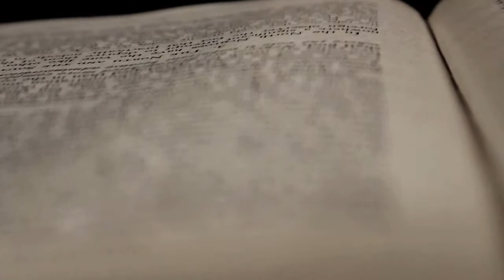SomaSleep by Lance McCormick and Lauren Radel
This is a video composite animation, mixing video, still images, and hand drawn elements. The concept of this project is to raise awareness about the viewer's role in a technologically advanced world. We were inspired by the books 1984, Brave New World, and Fahrenheit 451.